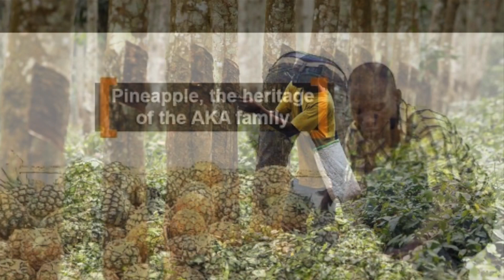10 MOST DEVELOPED COUNTRIES OF WEST AFRICA | BEST COUNTRIES IN AFRICA | BROWN AND STRONG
Hey my strong west africa is one of the most ignored part in african continent but it really has a lot to offer. From senegal to benin and ivory coast there are lagoons beaches wild life minerals and a lot more. This video is to educate you about the 10 most developed countries in West Africa. I hope you enjoy watching this vlog

For all the new updates